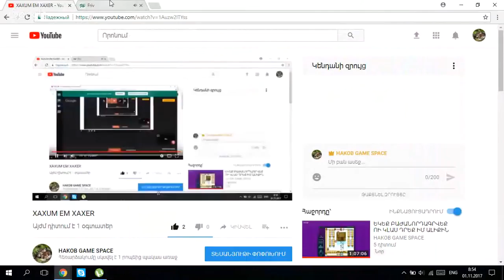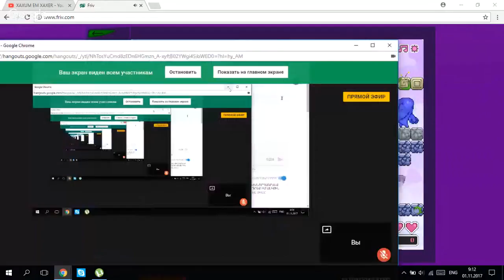XAXUM EM XAXER